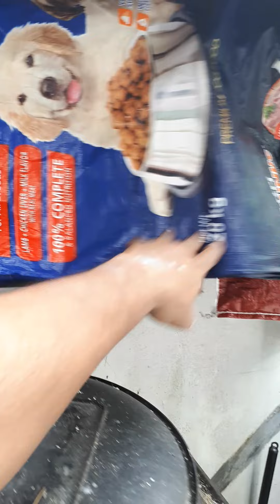NEW BIRD NEW AC TYPE DOUBLE CAGE